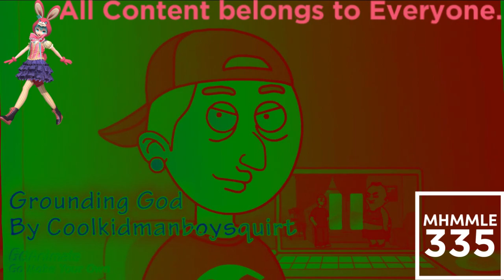(REQUESTED) How To Grounded in Videoup V2